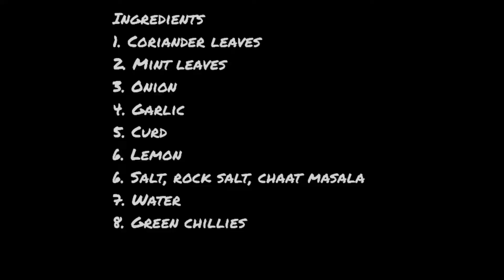Green chutney recipe😋how to make green chutney|panner tikka chutney